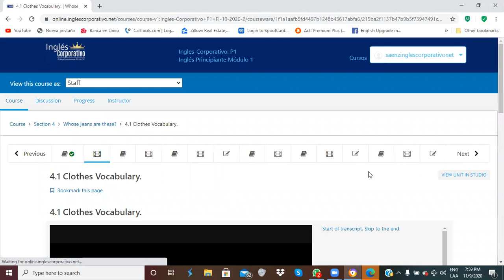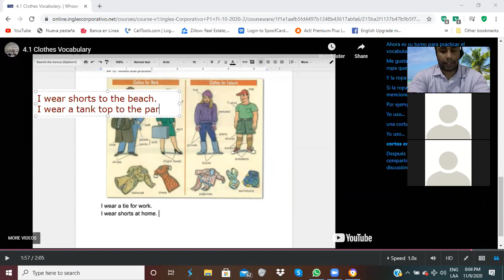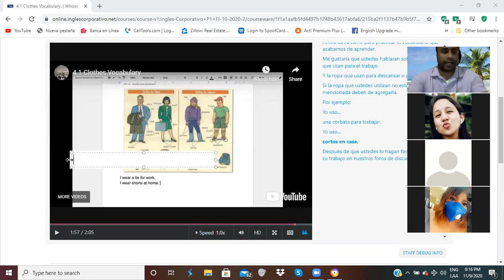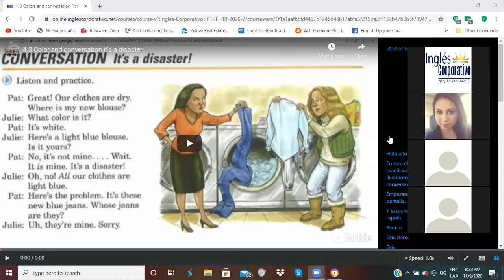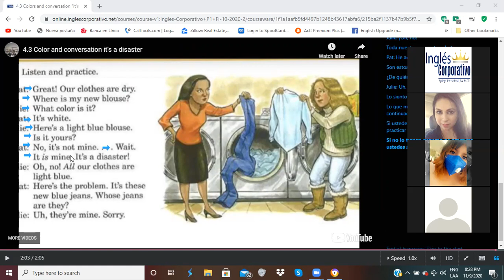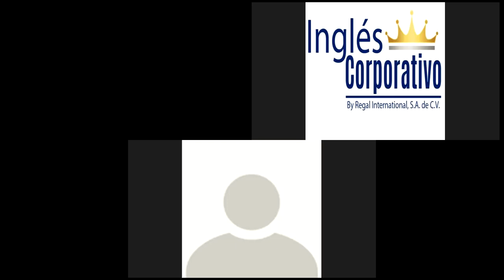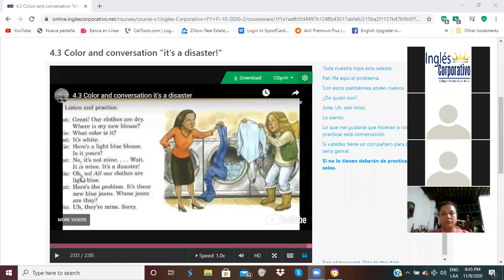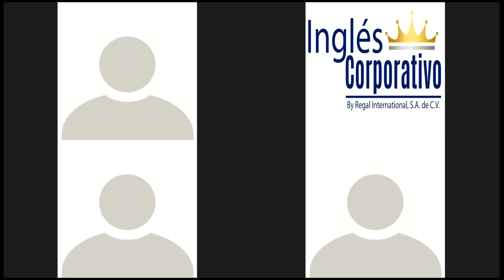Ingles Corporativo- Colors and Conversation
In this class you will learn the colors and how this topic is used in daily life
En esta clase aprenderán los colores y como este tema es usado en la vida diaria.